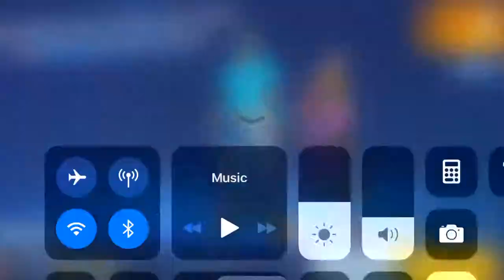Creative destruction win#23